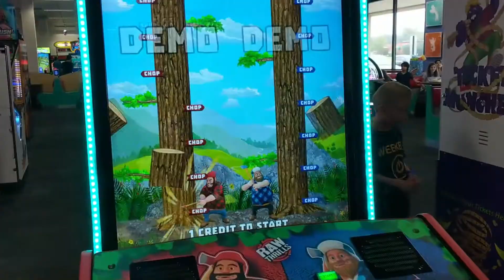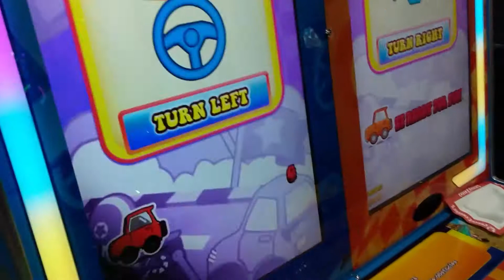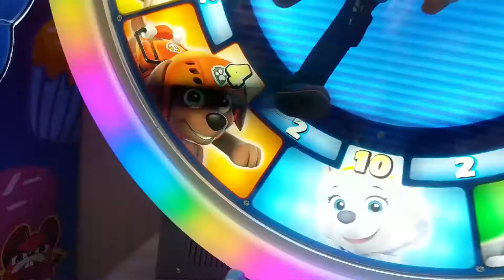Matthew, Jordan and Jacob's Playtime at Chuck e cheese!!!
Watch other videos here:
"Jump Zone party play center with HUGE batman, superman slides and games and GIANT bouncy houses and more!

"ball pit emoji castle playtime with colorful balls, giant balls, and balloons - kids learn colors and play

Matthew and Jordan love playing paw patrol toys. Like the paws, they love pretending rescuing someone. They look up to police officers and firefighters.